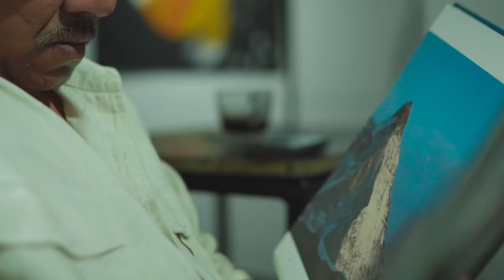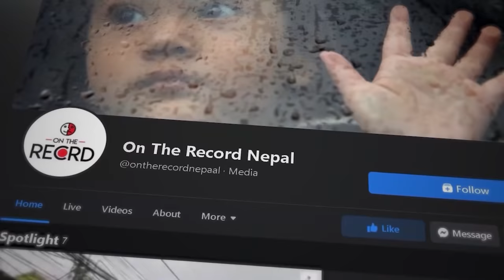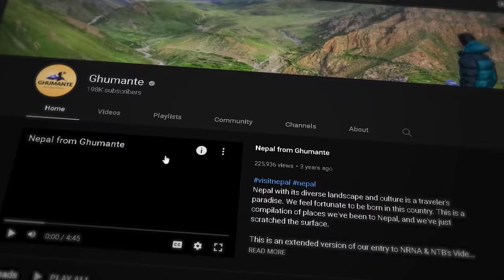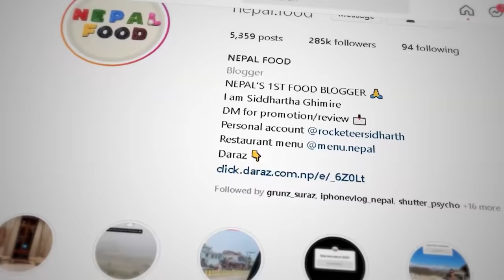The Team | Episode 1 - Chapter 2 | Imagine Nepal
* Imagine Nepal Tourism Ambassador *

The winner will get the honor to make 7 Documentaries about Nepal.

And YOUR voting is important to make the deserving candidate win 🏆

The Team with the highest public vote per category will receive 10 Points and the one with the lowest will receive 4 Points.

Final Points = 70 % of Judge Point + 30 % of Public Voting

Any Team with any First Five Categorical win will have “1 Batch of Honor”

While Any Team with any of  6th Category; Province Video holds or 7th/ Final Category
will have “2 Batch of Honor”

The team with the highest number of Batch of Honors wins the Title; of Imagine Nepal Tourism Ambassador.

Judge: Bhusan Dahal
Host: Suraj Singh Thakuri

Writer: Suraj Subedi
Social Media Manager: Shalindra Magar
PR Manager: Ajeshna Shakya
Motion Graphic (Outsource): Ankeet Thapa
Production Manager: Saphal Baidya
Content Strategist: Harish Chhetri
Business Partnership Coordinator: Sneha Garg
Legal Advisor: Suraj Kunwar
Lights: Prabin Karki
Mix and Master: Sanjal B2 Bhandari
Production Manager: Mahendra Neupane
Editors: Sudeep Pandey
               Anjan Shrestha
               Harish Chhetri
Production Assistants: Ojesh Joshi
                                         Sanjay Bhandari
                                         Rameshwor Bista
                                         Sanjeev Dangol
Camera: Nava Raj Timalsina
                Shekhar Poudel
                Sabin Prasai
                Suraj Maharjan
                Dipu Shah
                Bibek Thapa
                Jeevan Rijal
                Nirajan Karki
Senior Cameraman: Raju Karki
Director of Photography: Dhiraj Jung Shah
                                             Niroj Maharjan
Motion Graphic: Bidya Sagar Prajapati
                             Ashim Bajracharya
                             Ankit Bhattrai
                             Bidushi Thapa
Music Producer: Sanjal B2 Bhandari
Hair and Make-up: Raju Yakacha
                                  Meena Nepal
                                  Laxmi Malla
Narration: Alok Thapa

Written and Directed by: Prakash Karna
Chief Executive Producer: Suraj Singh Thakuri

Title Partner: Mahindra Rise | Agni Group
Powered By: Samsung Galaxy S22 Ultra
Travel Partners: Spark Car Rental
                             Community Home Stay Network
                             Yeti Airlines
                             Asap Car Rental
Tourism Partner: Nepal Tourism Board
Wardrobe Partner: LOGO Fashion
Cinema Partner: QFX Cinemas
Food Partner: Sasurali Restaurant
Entertainment partner: TIKTOK
Promotion Partners: LOD
                                     Routine of Nepal Banda
                                     Cinepati
                                     Trending Nepal
                                     Nepal Entertainment

Event Partner: Meraki Entertainment
Technology Partner: Genese
Voting Partner: eSewa
Exclusively on Kantipur HD

An Uptrendly and Kantipur Studios Production